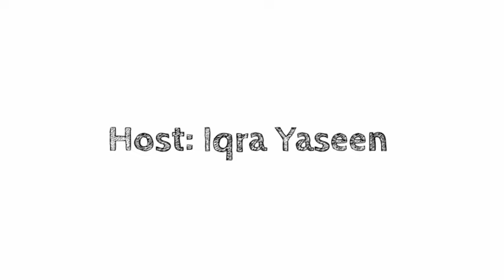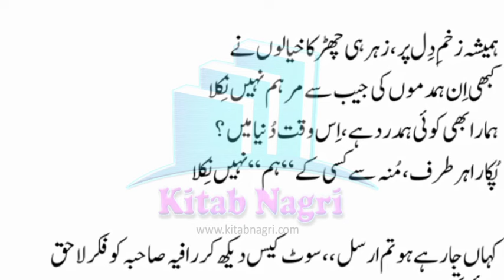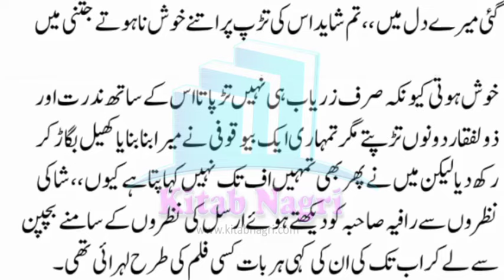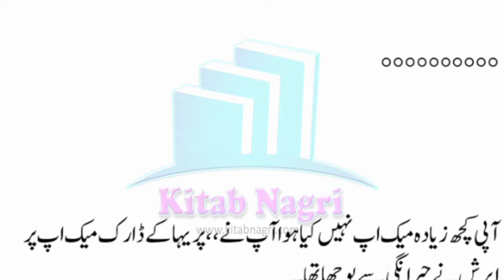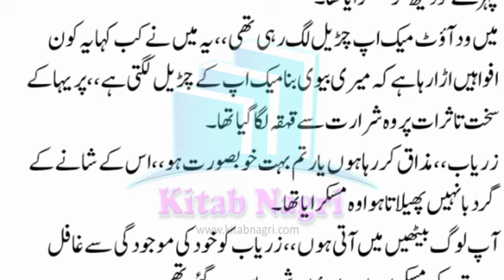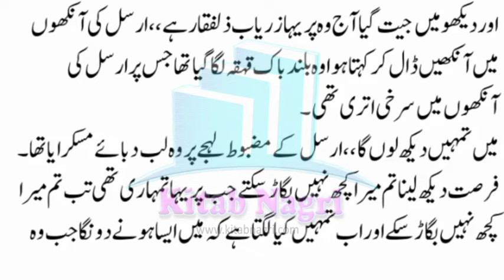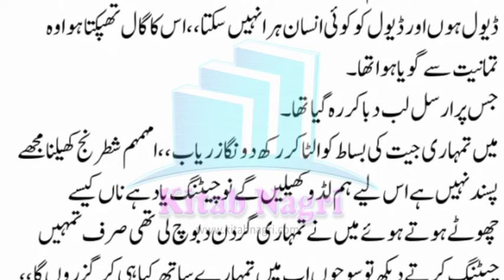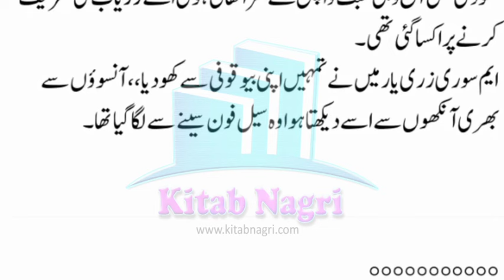رات سے تمہاری ہی بات مان رہا ہوں | first morning of wedding night | Zaryaab | Epi 18 - Kitab Nagri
رات سے تمہاری ہی بات مان رہا ہوں ،، جھوٹ اپنی من مانی کررہے ہو تم رات سے ،، زریاب کی آنکھیں ہٹ سے کھلی تھیں ۔
جھوٹ بول رہا ہوں میں ،، ہاں رات سے آپ اپنی چلا رہے ہیں ،، وہ اس سے دور ہوئی ہی تھی کہ زریاب اسے واپس سے اپنے حصار میں لے کر مسکرایا تھا ۔
تمہارے منہ میں زبان بھی ہے ،، اس کے گال پر لب رکھتا ہوا پریہا کی گھوری پر مسکرایا تھا ۔
زریاب ،، زچ آتی ہوئی وہ رو دینے کو ہوئی ۔
اچھا ناں تھوڑی دیر تک چلتے ہیں ،،وہ واپس آنکھیں موندے بولا تھا جس پر پریہا نے اس کے سینے پر مکا جڑا تھا ۔
ظالم لڑکی ،، اٹھ جائیں نا ،، اپنی پیشانی پیٹنے کے انداز سے ہاتھ رکھ گیا تھا ۔۔